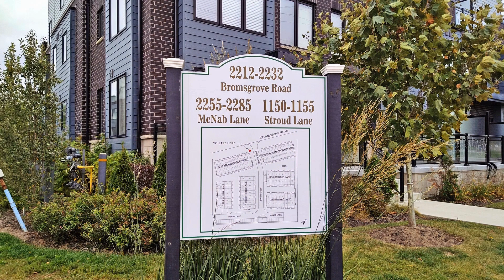Just Listed 14-2232 Bromsgrove Rd, Mississauga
Mississauga Townhome with Direct Garage Access
Welcome to 14-2232 Bromsgrove Rd!

3 Bedrooms
3 Bathrooms
Two Parking Spots! 🚗🚗
1 Tandem Locker

A rare find, a Townhome for the price of a condo, this 3-bedroom Modern Townhome is situated minutes to the highly sought-after Clarkson Go Station.

Enjoy breathtaking unobstructed views and create memorable moments with friends and family on your private oasis 300sqft of Rooftop Terrace and Balcony space!

2 dedicated parking spaces, you'll never have to worry about finding parking for your vehicles or guests. This added convenience is a rare find. The property offers an array of modern amenities, including updated appliances, high-quality finishes, and an open-concept design that fosters a sense of space and light.

Located in the heart of Mississauga, this property is a commuter's dream, convenient access to amenities, public transit and major highways makes daily travel a breeze. The surrounding Clarkson neighbourhood offers a vibrant community with parks, schools, shopping, and dining options, all within easy reach.

MLS

Book a showing before it’s off the market!

Ngoc-Lan Truong
Broker
RE/MAX Realtron Realty Inc.
7800 Woodbine Ave PH1, Markham ON L3R 2N7